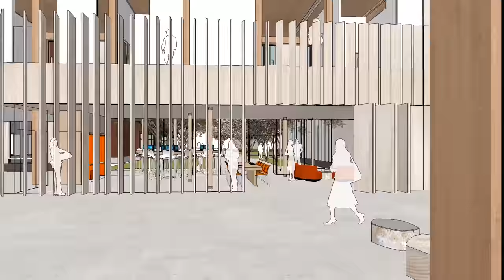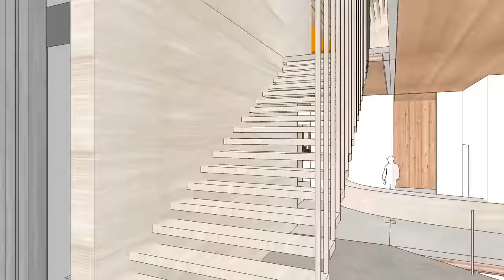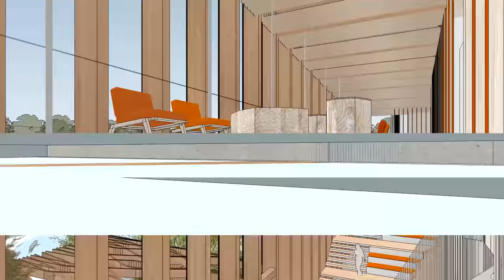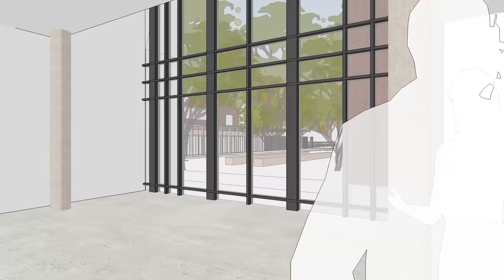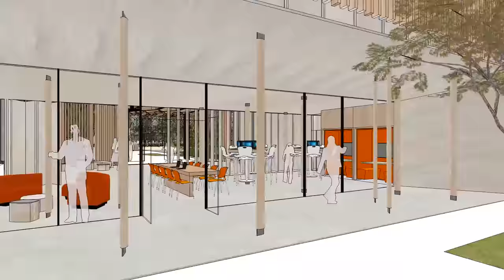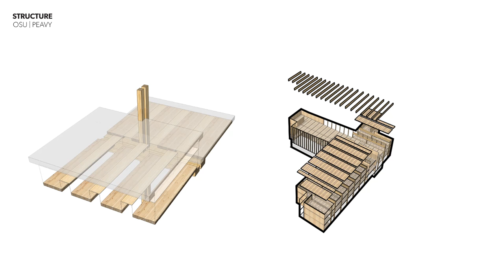Peavy Hall - Animated Renderings - OSU College of Forestry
The Oregon State University College of Forestry has officially released animated renderings of the Oregon Forest Science Complex. This video, courtesy of Michael Green Architecture, highlights the new home of the college, Peavy Hall. Once completed, the state-of-the-art facility will provide current and future students with a transformative educational experience across a full range of degree programs.

The complex will demonstrate innovative uses of wood in building design and showcase different engineered wood products and materials made in Oregon, reinforcing Oregon State’s international status as a premier forestry and natural resources program.